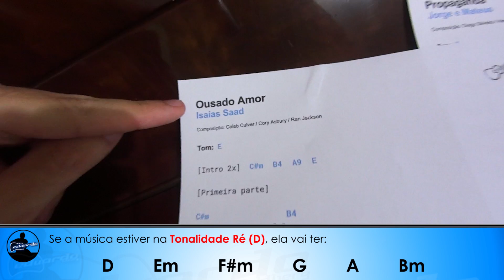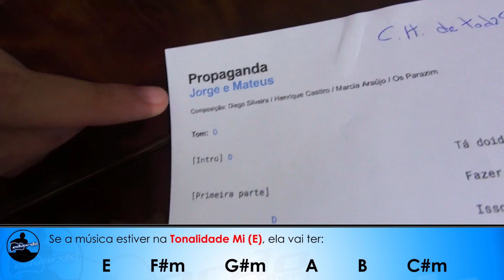Como Saber os Acordes que Qualquer Música Vai Ter l Aula #178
Na aula de hoje ensinarei um truque para DESCOBRIR OS ACORDES QUE A MÚSICA PODERÁ TER. Mostrarei isso em todas as sete tonalidades naturais (Dó, Ré, Mi, Fá, Sol, Lá e Si). Após essa aula, bastará você saber qual é a tonalidade da música, e acertará com 95% de precisão todos os acordes que a música terá. Isso se chama Campo Harmônico, e ensino com mais profundidade nas aulas do Curso de Teoria Musical aqui do canal.

Dúvidas? Escreva nos comentários, que responderei assim que possível.

PARA CONTRIBUIR COM O CANAL:

- Bradesco: Agência 0501 l Conta Poupança: 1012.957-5
- CEF: Agência 0256 l Conta Poupança 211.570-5
- Itaú: Agência 5589 l Conta Poupança 12.299-2

Abraços, que Deus te abençoe e até o próximo vídeo!